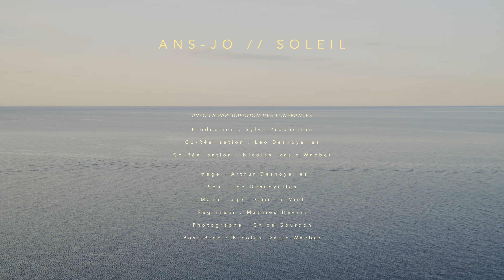Ans-Jo / Soleil (Live Session Cap Bear)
Live Session de Ans-Jo "Soleil" (avec Les Itinérantes)

Filmé au Cap Bear, Port Vendres (France)
Co-Réalisation : Léo Desnoyelles et Nicolas Ivasic Waeber
Cadreur : Arthur Desnoyelles
Son : Léo Desnoyelles
Post Prod : Nicolas Ivasic Waeber
Maquillage : Camille Viel
Regisseur : Mathieu Havart
Photographe Plateau : Chloé Gourdon